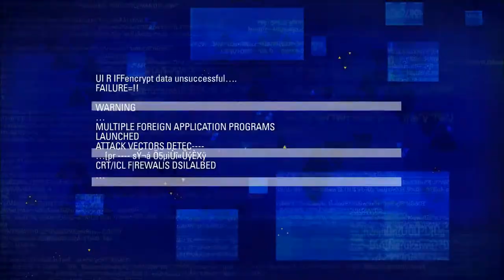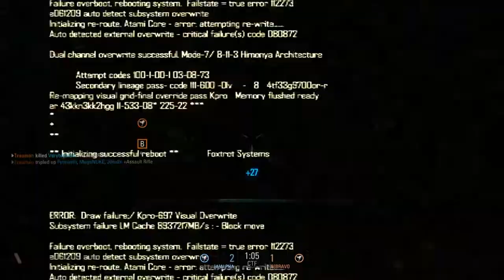Почему мне лучше не играть в BlackLight Retribution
Монтаж!